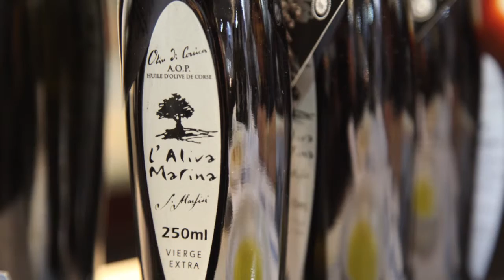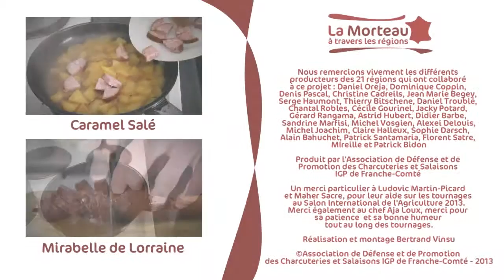Morteau et sa purée de pommes de terre à l’huile d’olive de Corse - Corse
Comment bien cuire une saucisse de Morteau ?

A quoi reconnaît-on une saucisse de Morteau ?

Une saucisse de Morteau doit être fumée et posséder une cheville (petite baguette de bois), qui ferme l'extrémité du boyau.
Elle doit également être fabriquée en Franche-Comté, par l'un des fabricants figurant sur la liste suivante (adhérant à l'association et habilité par un organisme certificateur).

La saucisse de Morteau, appelée également la « Belle de Morteau », et à Morteau même, "bonne saucisse", est une saucisse fumée de manière traditionnelle dans des tuyés dans la région de Morteau dans le Haut-Doubs en Franche-Comté. Elle bénéficie d'un label IGP depuis 2010.